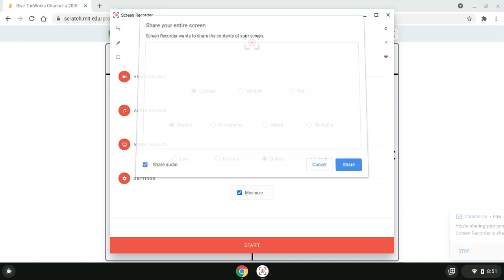Give TheWorks Channel a 2000s look!